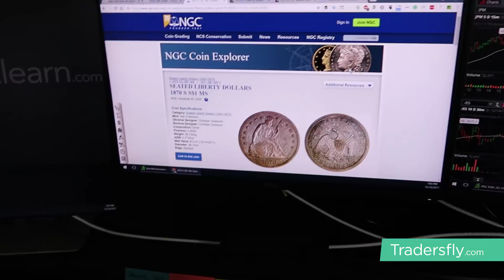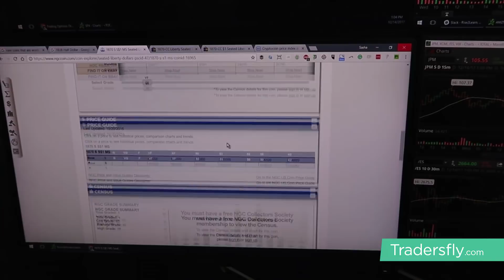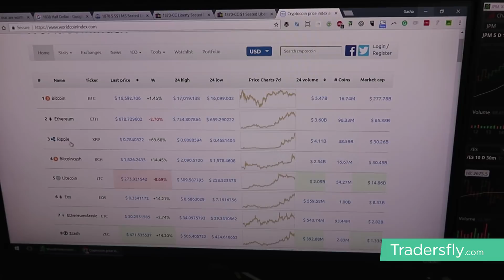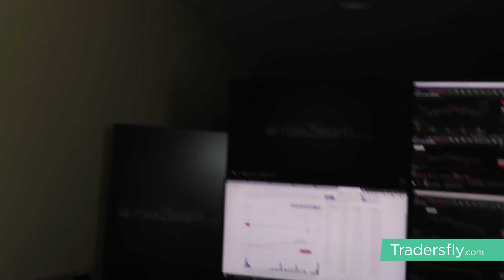Ep 165: Investing in Bitcoin or will it CRASH?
Today I will share with you some thoughts about bitcoin, as far as investing in it goes.

Many people ask me questions about investing in bitcoin. Should you invest in bitcoin? Do I personally invest in bitcoin? Is it too late to invest in bitcoin? Is bitcoin going to crash soon?

The reason I chose to invest in the stock market, back when I started, is because I knew that business would be around for the long term. I knew I had time, and if I learned how to do it, there was a lot of potential in it, and it was something that was regulated, which made it a safer business.

When you look at bitcoin or many of the other cryptocurrencies out there, they are not really regulated, and it’s not a business that I know and understand well enough, and that’s why I do not invest in cryptocurrencies.

Could I put a small portion of capital in it to see what happens? Yes, I could! but that would be speculation or gambling, not investing.

You need to remember that there are a lot of things that you can invest your money in. There are opportunities everywhere, and you can only capitalize on those opportunities when you have the experience.

There are two ways of making a lot of money. One is looking for a one-time thing that will make you rich. Some people want to do it like that and they are constantly looking for their big opportunity.

This is the lottery mindset, and that is the mindset that a lot of people have right now when it comes to bitcoin, they want to get in it because they want to get rich quick.

The other approach is people who build their skill sets and assets, they educate themselves, they learn to manage risk and reward and they build a strong foundation. And in my opinion, that is the best way of building wealth, instead of looking for a one-time thing that will make you rich. And That’s why I choose not to invest in bitcoin or any other cryptocurrency.

👇 *EXCLUSIVE PREMIUM TRAINING & WORKSHEETS!*
🍒 New To Options?

Hey, I’m Sasha, and I help people learn to trade options, create a consistent monthly income, and build your retirement account even if they have never traded before, are terrible at picking stocks, or have failed for many years! My goal is to help you learn and navigate the markets to profit consistently.

We have various training materials that you can get for free on our website. We also run group coaching and classes; you can work with me directly.